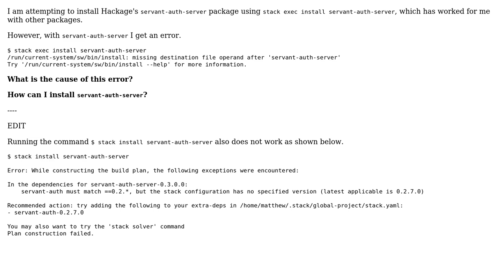'missing destination file operand' error while attempting 'stack exec install ...'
With thanks & praise to God, and with thanks to the many people who have made this project possible! You are responsible for your own actions.